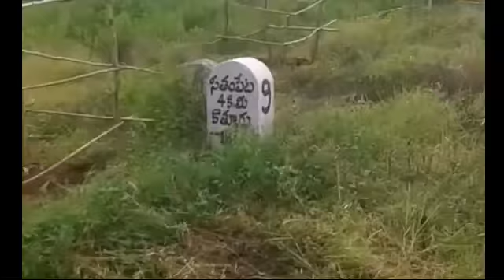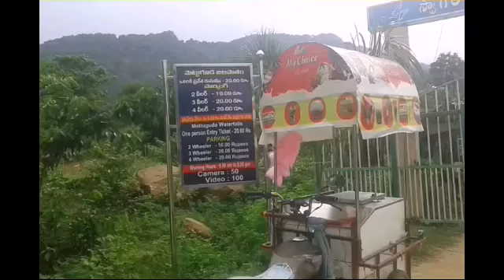BT Ways 👈 Explore with BT 🧐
Day 7 part 2